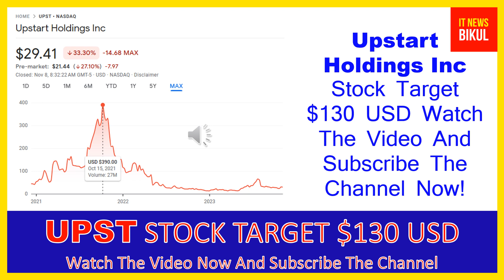UPST Stock - Upstart Holdings Inc Stock Breaking News Today | UPST Stock Price Prediction